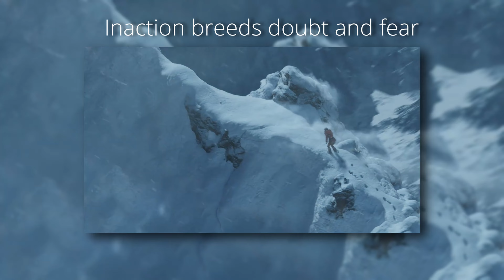TOMB RAIDER [GMV]: Rise/Shadow of the Tomb Raider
This video features a compilation of cinematic trailers, new music, vocals and inspirational / motivational sayings and thoughts that are creatively edited to bring a unique, artistic, quality video for your entertainment and viewing enjoyment. Thank you for everyone who took the time to watch this video.
Editor: Kevin H. Marson
Game Music Video (GMV)